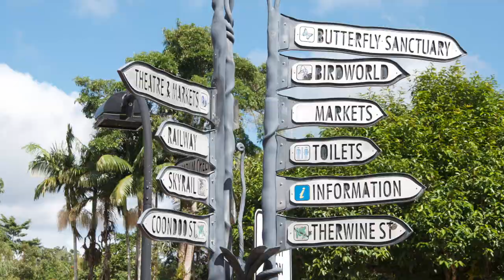CAIRNS QLD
This video is about Cairns Australia